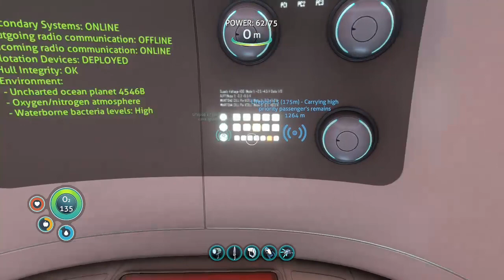fishies (subnautica pt.2)